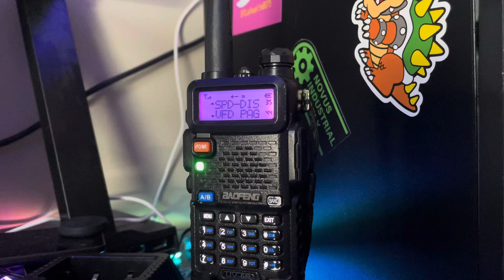Chest Pain (VFD Paging)